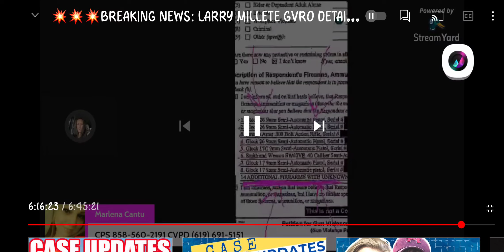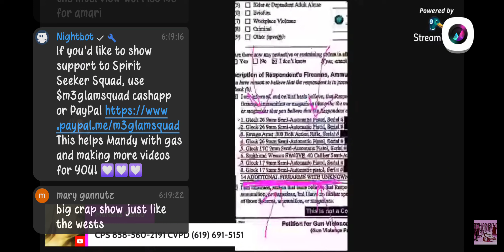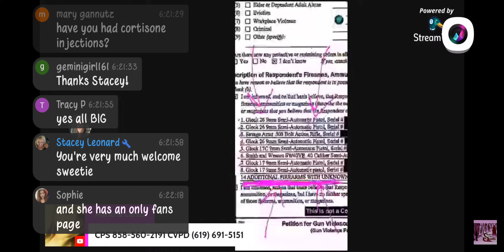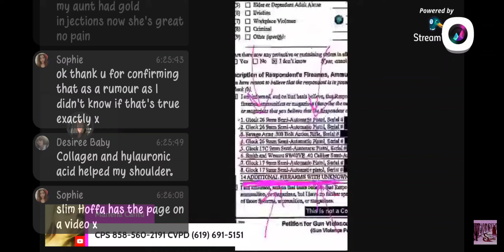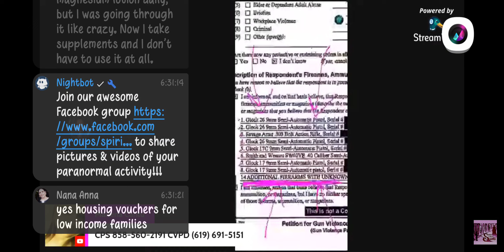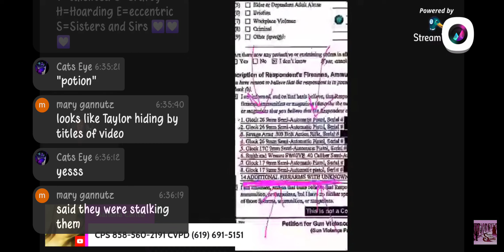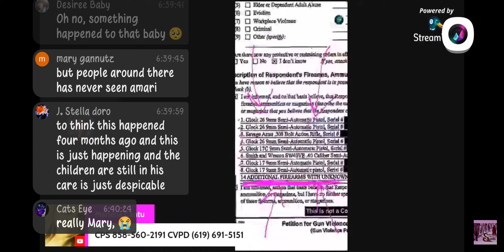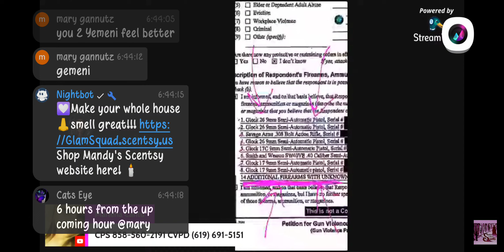5-11-21 CLIPS OF MY WORDS ABOUT AMARI NICHOLSON BEFORE THE CONFESSION TERRELL RHODES... VALIDATED!!!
5-11-21 MY WORDS ABOUT AMARI NICHOLSON BEFORE THE CONFESSION OF TERRELL RHODES | VALIDATED!!!

During my live stream, BEFORE Terrell had been arrested, I spoke my thoughts and opinions and what I was seeing through my own Divine intervention.

Unfortunately, the majority of what I said in this clip, was all correct!!! Since the stream this clip is from, Terrell Rhodes has been arrested and baby boy Amari Nicholsons body has been recovered. Tayler Nicholson has NOT been arrested yet...

I will be documenting my thoughts in a video soon.

*ALL INFORMATION SHARED IN THIS VIDEO IS ALL MY OPINION, NOT FACTUAL INFORMATION, UNLESS STATED OR SHOWN OTHERWISE! 🔮⚖️
* PLEASE DO YOUR OWN RESEARCH! ALL SUBJECTS ARE INNOCENT TIL PROVEN GUILTY IN A COURT OF LAW! ⚖️
* THIS IS NOT A COURTROOM! I AM NOT A JUDGE! I AM SHARING MY PERSPECTIVE OF THIS INFORMATION!!! YOU ARE ENTITLED TO YOUR OWN PERSPECTIVE! WE DONT EVEN HAVE TO AGREE! YOU DO HAVE TO HAVE TO SHOW RESPECT THOUGH! 🩷
* MAKE SURE YOU SAY "IN MY OPINION" OR "I THINK" WHEN YOU SHARE YOUR THOUGHTS!!! 💯
* DO NOT USE THIS INFORMATION TO BULLY OR HARASS ANY SUBJECTS IN MY VIDEOS!!! 💯🙏🏼

👑🙋‍♀️👩‍🎨 If you really enjoy my channel, and you would like to help support for more...

🏚👑My Favorite Paranormal Equipment I use:

🏚My Halo Phone Battery charger I use on investigations:

🏚My SB-7 (spirit box) and K2 (EMF Meter) set I use:

🏚My Spirit Box speaker: